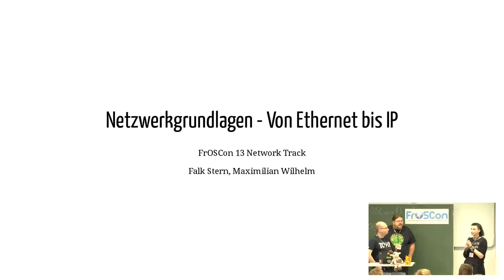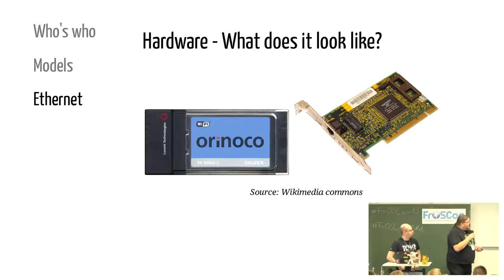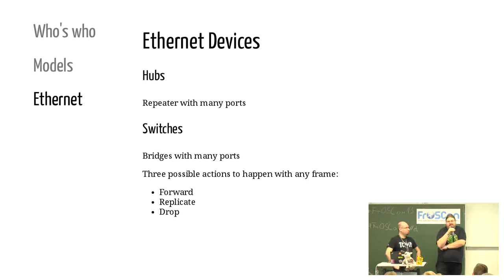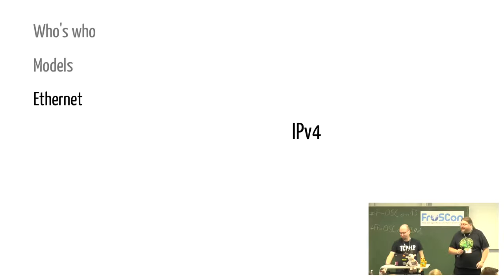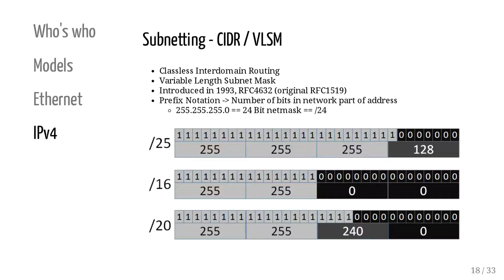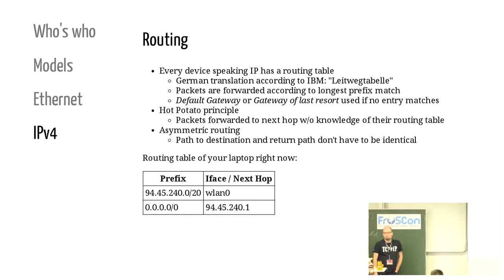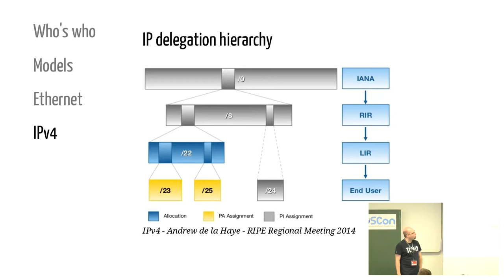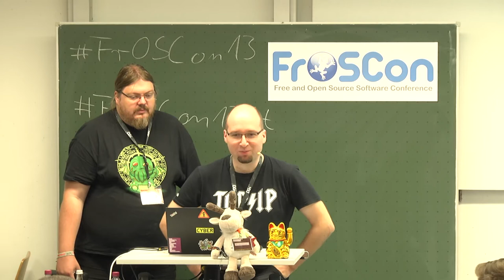2018 - Netzwerkgrundlagen - Von Ethernet bis IP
Was ist dieses Ethernet, was haben wir da für Geräte und warum? Was tun die? Was hat das mit Bäumen zu tun und wer ist dieses MAC?

Was ist eine IP-Adresse? Wie funktioniert Subnetting mit CIDR und was sind eigentlich diese Netzwerkklassen von denen immernoch Menschen reden? Was sind private und öffentliche IPs und wo bekomme ich die her? Wie konfiguriere ich das alles unter Linux? Was sind Routingtabellen und warum habe ich davon eigentlich mindestens drei Stück?

Dieser Vortrag gibt Antworten auf alle diese Fragen und noch einige mehr. Subnetting nach CIDR bildet die Grundlagen für Routing in heutigen IP-Netzwerken;
RFC1918, RFC3927 und RFC6598 definieren jeweils “private” IP-Bereich für interne Nutzung, für öffentliche IPs haben wir in Europa das RIPE. Eine Einführung in iproute2 zeigt, wie man all das unter Linux “zu Fuß” konfiguriert und wie man die Netzwerkkonfiguration am Beispiel von Debian reboot-save einrichtet.

Maximilian Wilhelm Falk Stern